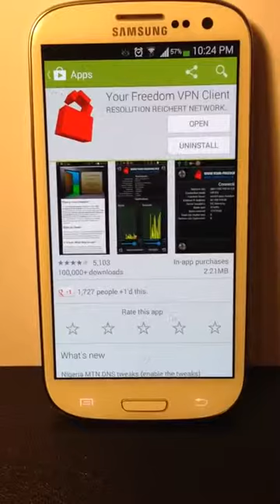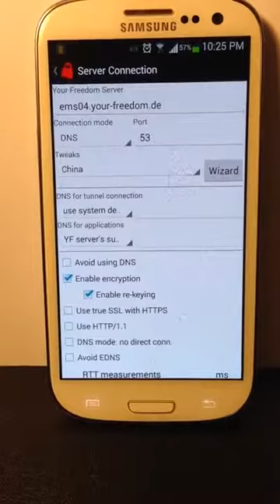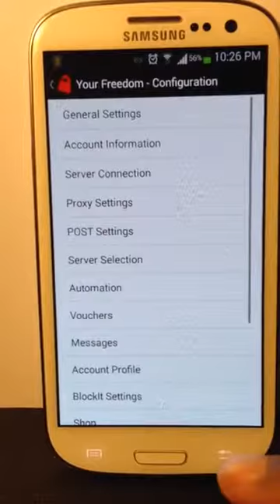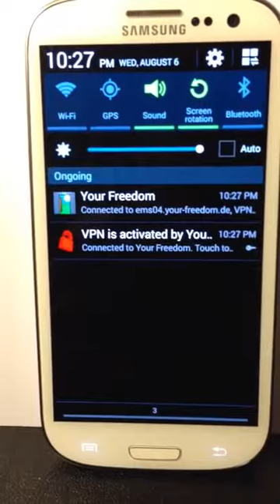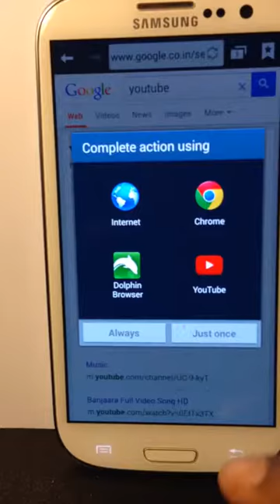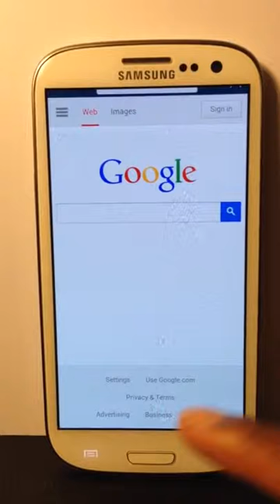FREE UNLIMITED 3G Phoness January 2015| Kingsbuying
Do you want to buy cheap cellphones without any contract ? Yes, now kingsbuying can help you to achieve this goal .Many unlocked 3G phones sold online,all the cellphones are capable of working on all normal phone networks 850/900/1800/1900/2100MHz worldwide .Getting cheap unlocked phone right now,enjoy 3G network freely.